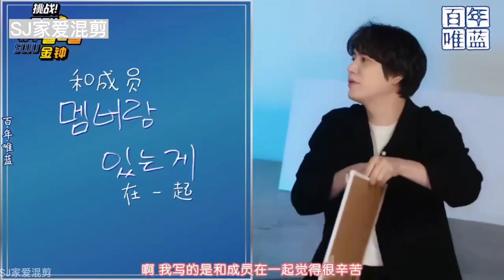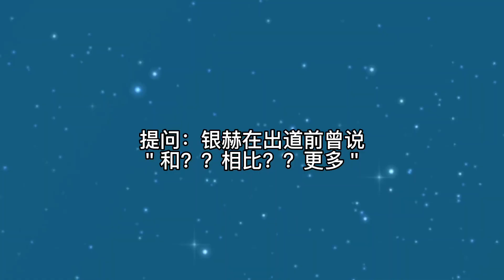SUJU无法无天的忙内圭贤